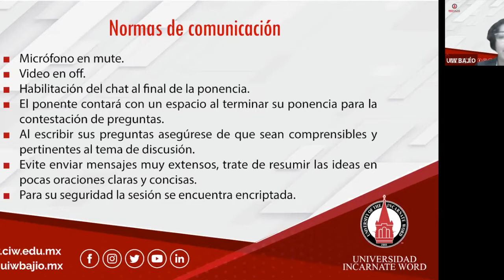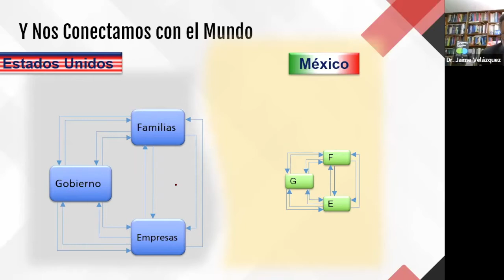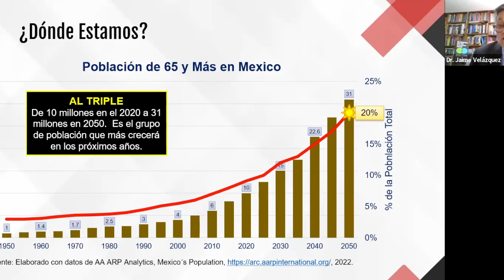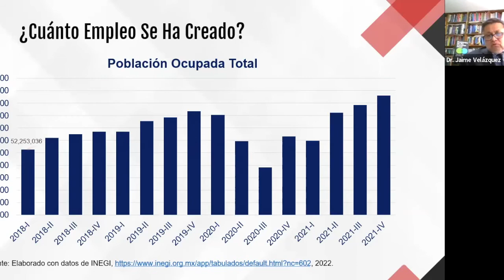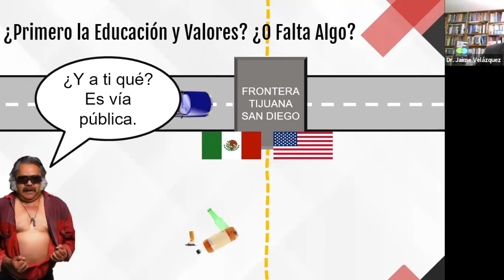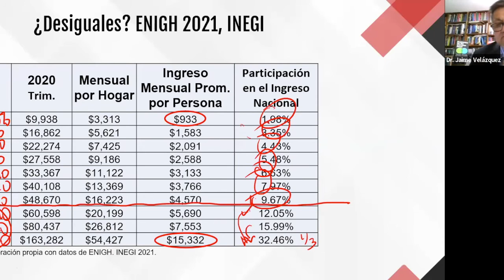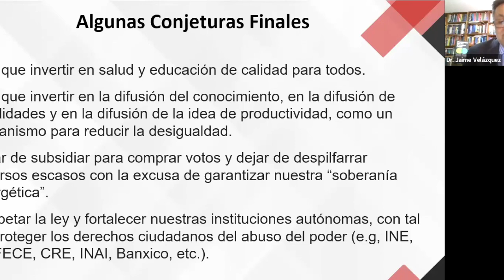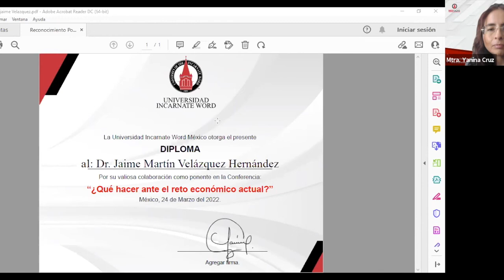RedTalk ¿Qué hacer ante el reto económico actual?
Les compartimos nuestro RedTalk "¿Qué hacer ante el reto económico actual?", donde hablamos de la realidad económica en México y sus consecuencias sobre el desarrollo del país.